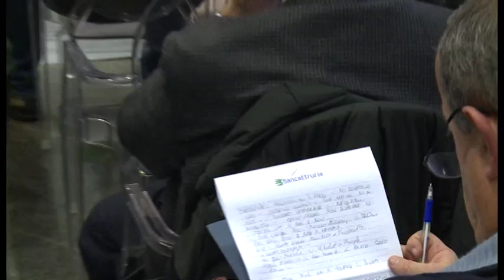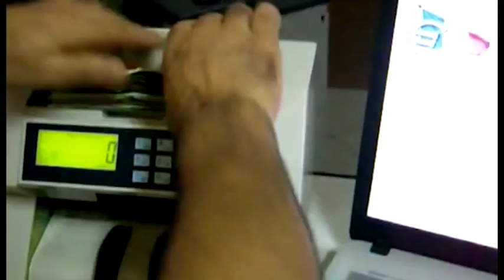Nuova Banca Etruria, Bertola: "ci vuole un compratore di qualità"